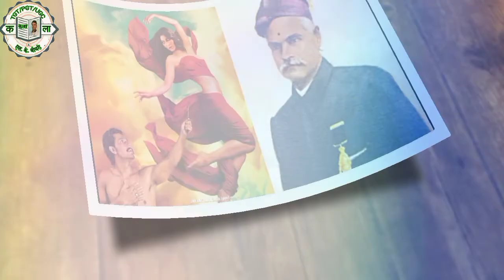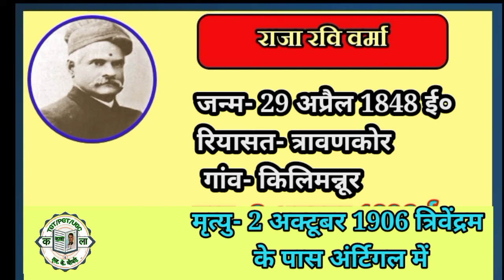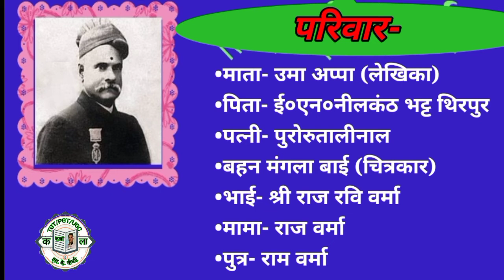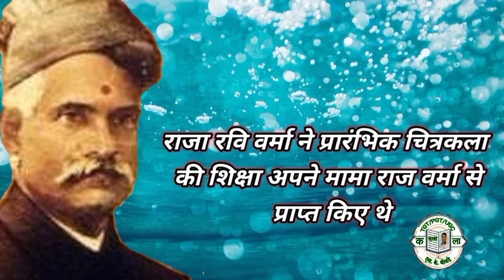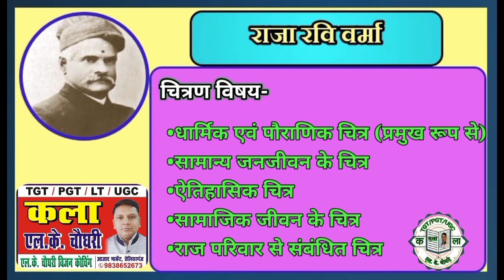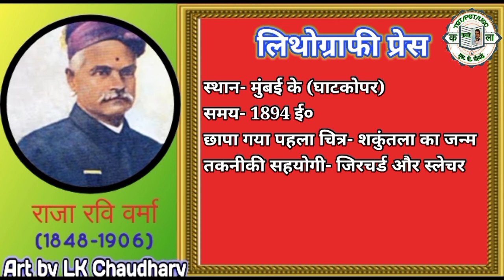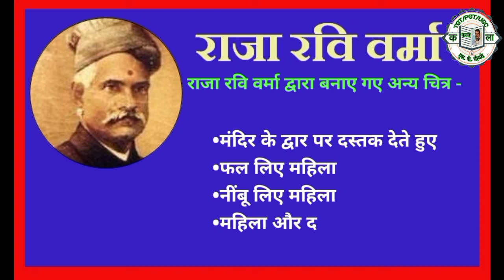raja ravi varma,company Shaili,Patna Shaili,पौराणिक चित्र, एलके चौधरी, शरबत बजाती तमिल युवती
इस वीडियो में कंपनी शैली के सबसे प्रसिद्ध चित्रकार राजा रवि वर्मा के संबंध में परीक्षा की दृष्टि से लगभग सारी जानकारियां दी गई है जो परीक्षा की दृष्टि से बहुत ही उपयोगी और लाभदायक है इसलिए आप सब लोग वीडियो को शुरू से अंत तक देखिए और परीक्षा उपयोगी जानकारी को नोट कर लीजिए